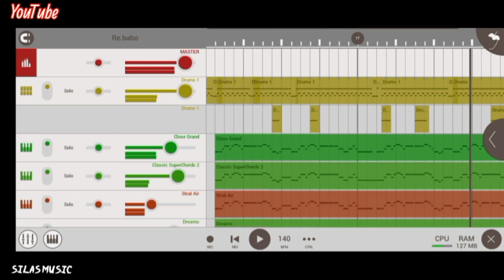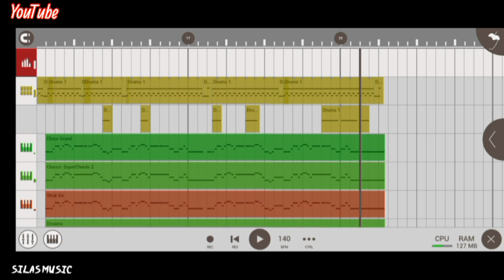Re.babo Gitel Chingona.